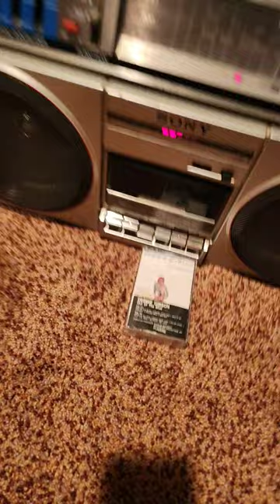Debbie Gibson - 'Out of the Blue': A Pop Music Classic!